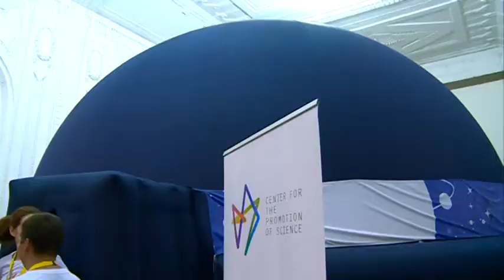2014 06 07 Tudományok Útja